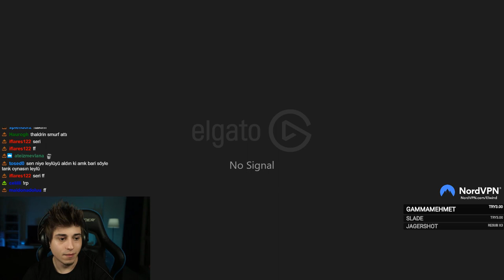ELWİND VS THALDRİN | GELENEĞİ DEĞİŞMEYEN CUMAR!!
Selam ben Elwind ,